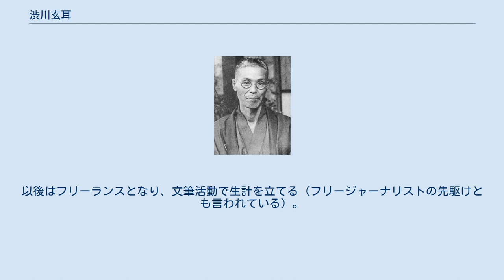渋川玄耳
渋川玄耳 渋川 玄耳（しぶかわ げんじ、1872年6月3日（明治5年4月28日） - 1926年（大正15年）4月9日）は、明治期に活躍したジャーナリスト、随筆家、俳人。
佐賀県出身。
本名渋川柳次郎。
ほかに薮野椋十（やぶの むくじゅう）の筆名を用いる。
 佐賀県杵島郡西川登村小田志（現武雄市西川登町小田志）出身。
長崎商業を卒業後、法律家を志し上京。
獨逸学協会中学校および國學院で学び、東京法学院（現中央大学）に進み卒業。
高等文官試験に合格し、福島県いわき市平区裁判所の裁判官となる。
その後、陸軍法務官として熊本県の第六師団に勤務。
熊本時代には、夏目漱石を主宰に寺田寅彦、厨川千江らがおこした俳句結社紫溟吟社（しめいぎんしゃ）に参加。
漱石が英国留学で不在時には、池松迂巷らと紫溟吟社を支え、機関紙『銀杏』を創刊。
熊本の俳句文化の基礎づくりに貢献。
 日露戦争で従軍法務官として満州に出征した際、東京朝日新聞特派員の弓削田精一と親しくなり、東京朝日新聞に現地ルポを寄稿するようになる。
それらの文章は『従軍三年』という書物にまとめられ評判を呼ぶ。
弓削田の推薦で熊本出身の池辺三山主筆に請われ、1907年（明治40年）3月東京朝日新聞へ入社。
「辣腕社会部長」として斬新なアイディアを次々に出し、記事の口語体化や、社会面の一新、家庭欄の充実を図る。
「取材法」や「記者養成システム」を、現在につながる方法に革新。
 熊本時代の知己であった夏目漱石を社員として東京朝日新聞へ招くことに尽力し、校正係だった石川啄木を抜擢して『朝日歌壇』を創設。
啄木の歌集『一握の砂』には、藪野椋十の筆名で序文を執筆している。
 1910年（明治43年）中央大学に新聞研究科が設置された際、会社の同僚で親友でもある杉村楚人冠とともに、「中央大学学員」として同研究科の講師を務めた。
 名社会部長として「新聞制作の近代化に不朽の足跡」を残すも、性格的に狷介なところがあり、頼みの池辺三山も不祥事の引責で辞め、社内で孤立。
自身の離婚問題なども重なり、1912年（大正元年）11月に東京朝日新聞を退社する。
以後はフリーランスとなり、文筆活動で生計を立てる（フリージャーナリストの先駆けとも言われている）。
しかし、晩年は貧苦と病気により、寂しいものであった。